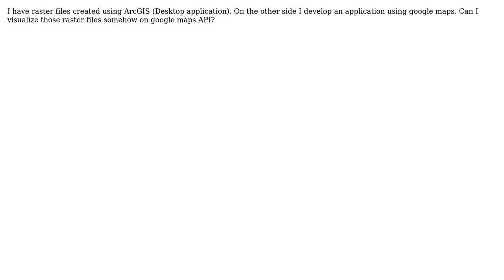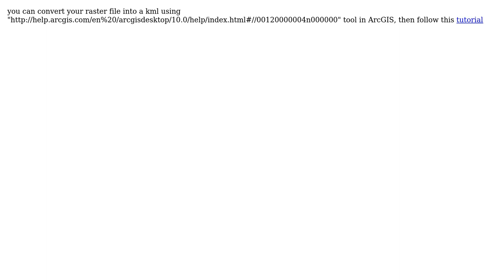GIS: Can raster files from ArcGIS for Desktop be visualized in Google Maps? (2 Solutions!!)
GIS: Can raster files from ArcGIS for Desktop be visualized in Google Maps?

With thanks & praise to God, and with thanks to the many people who have made this project possible! | Content (except music & images) licensed under CC BY-SA | Music | Images & others | With thanks to user Sorin Calinica user radouxju user PolyGeo user Kostas and the Stack Exchange Network Trademarks are property of their respective owners. You are responsible for your own actions.